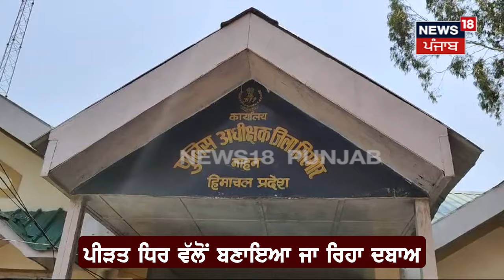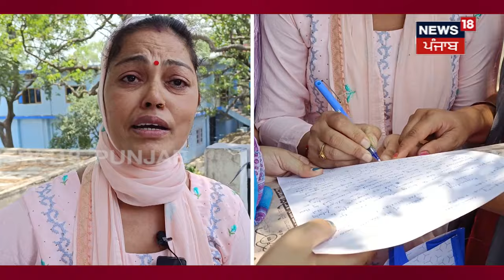Nahan News | ਕੁੱਟਮਾਰ ਮਾਮਲੇ ਦੀ ਜਾਂਚ ਕਰ ਰਿਹਾ ਕਾਂਸਟੇਬਲ ਲਾਪਤਾ, ਬੋਲਿਆ- ਮਿਲ ਰਹੀਆਂ ਧਮਕੀਆਂ | N18V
News18 ਪੰਜਾਬ/हरियाणा/हिमाचल एक क्षेत्रीय न्यूज़ चैनल है जिसपर ਪੰਜਾਬ, हरियाणा, हिमाचल, देश एवं विदेश की खबरें प्रकाशित की जाती हैं | समाचारों क साथ-साथ इस चैनल पर समकालीन विषयों पर वाद-विवाद एवं विशेष सीरीज भी प्रकाशित होती हैं जो की काफी रोचक एवं सूचनापूर्ण हैं | n18oc_himachal